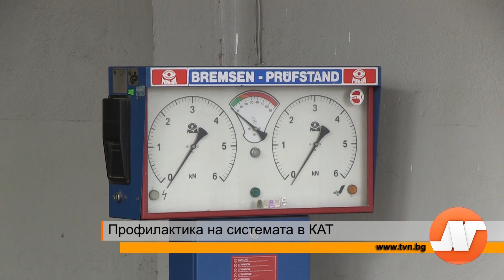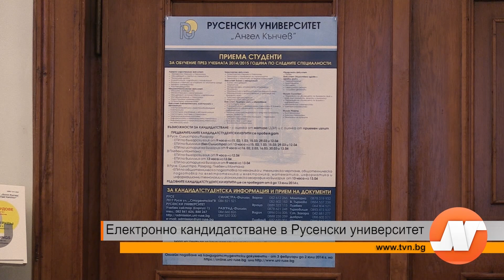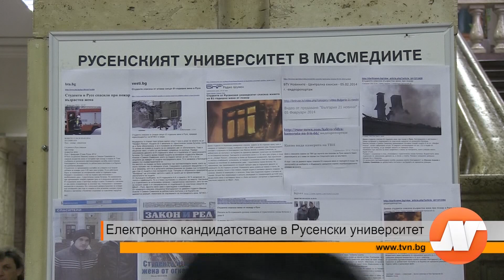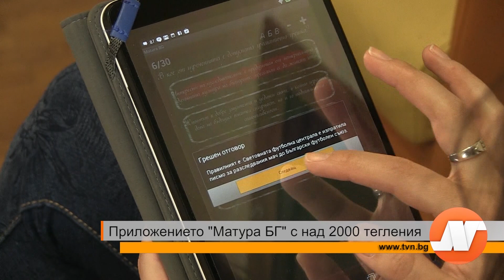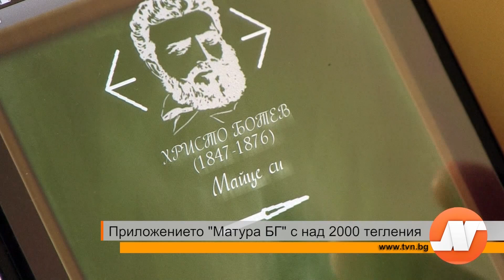Емисия новини 21 февруари